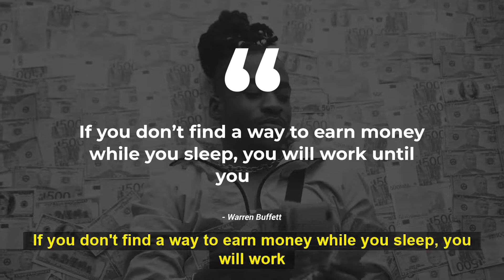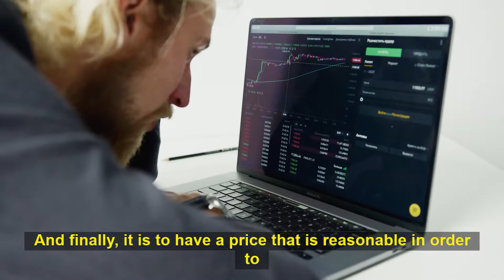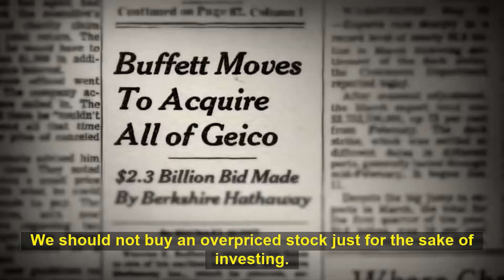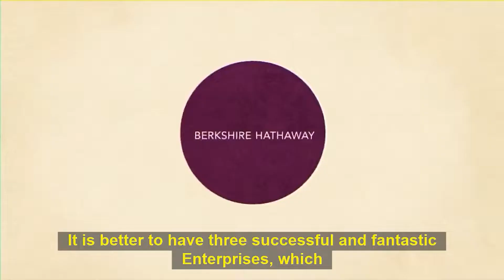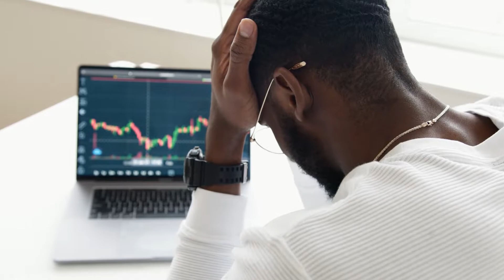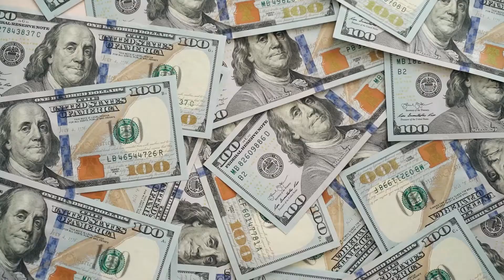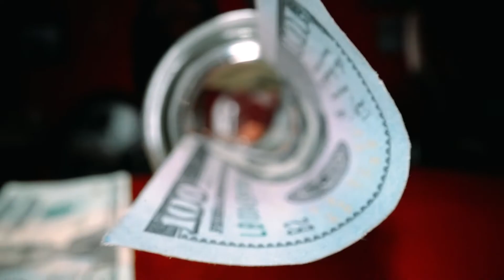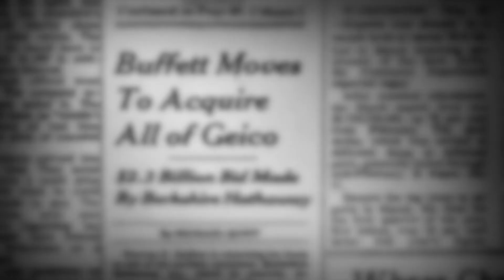Warren Buffet's Investment Strategies 2022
What are the stock investment strategies in 2022? We shall take wise advice from the world's most successful stock market investor - Warren Buffett (Founder and CEO of Berkshire Hathaway. In this video, you will learn the basic principles of how to invest in the stock market, especially for beginners. In challenging times like this, learning to invest in the fluctuated stock market could actually be an advantage if you have the know-how.